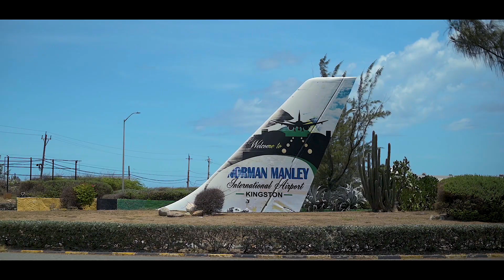Max Element - My Life (Official Video)